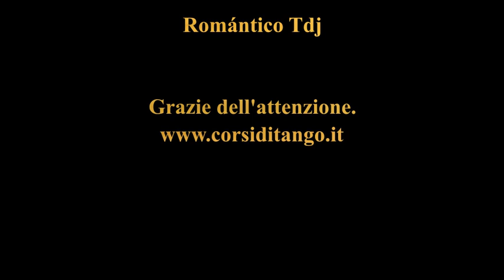Juan D'Arienzo Alberto Reynal Consejos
Orquesta Juan D'Arienzo canta Alberto Reynal - Consejos